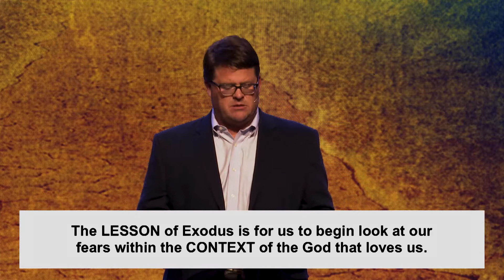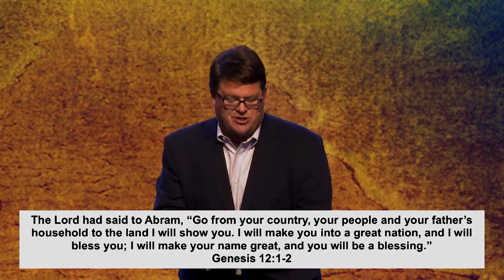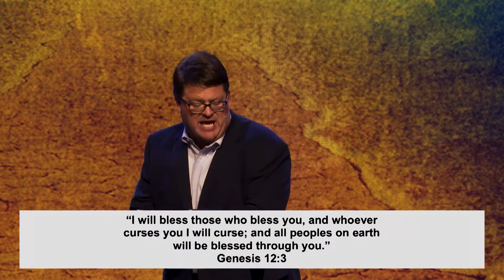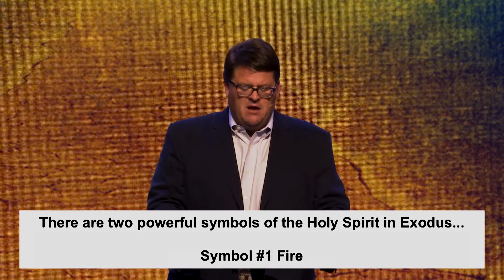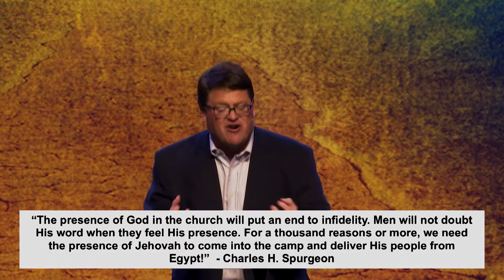Exodus: Where do we go from here? | Chad Stafford | 5.3.20